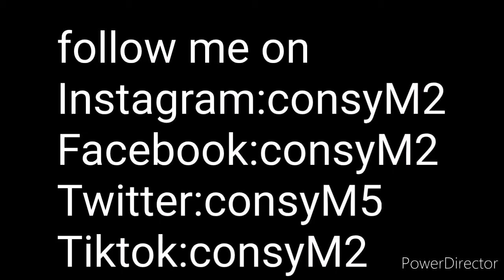unboxing my new helmet